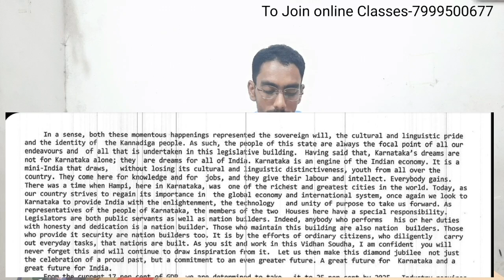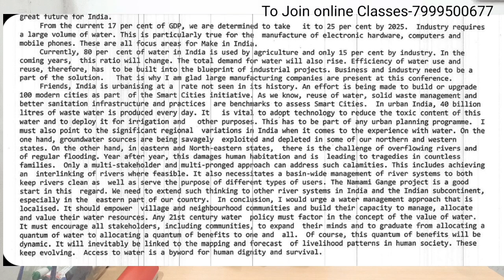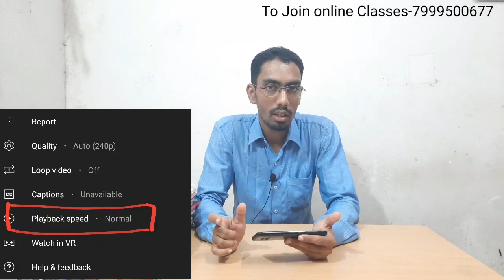English Dictation -2 for SSC Stenographer 2019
English Shorthand